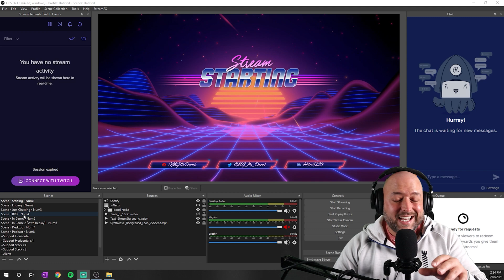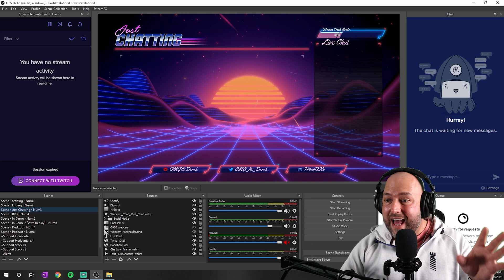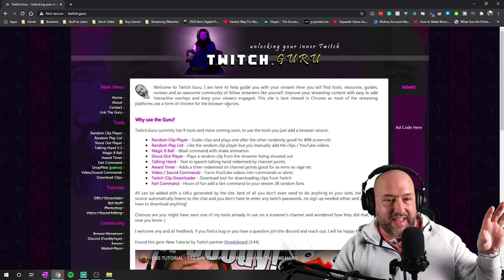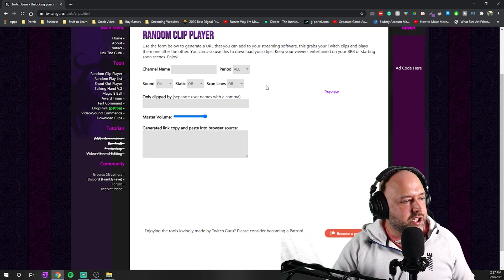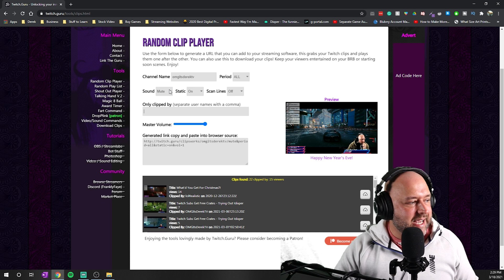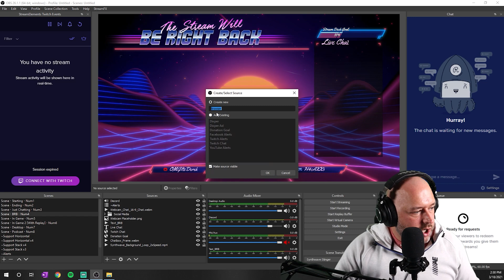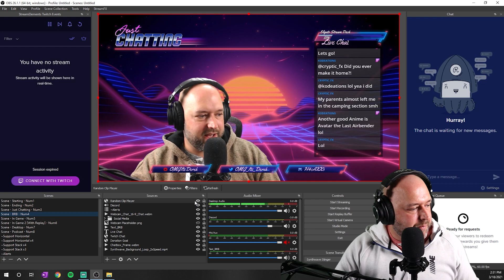HOW TO ADD TWITCH CLIPS TO YOUR STREAM IN OBS OR STREAMLABS OBS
Love our content? Consider supporting us directly Have you ever wished you could take your Twitch clips, your best, funniest moments, and use them on your live stream! This website allows you to do it easily and for free! It works great on a be right back screen to help keep your viewers engaged with your stream!